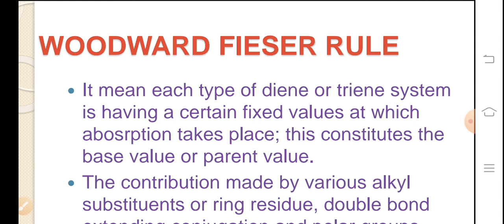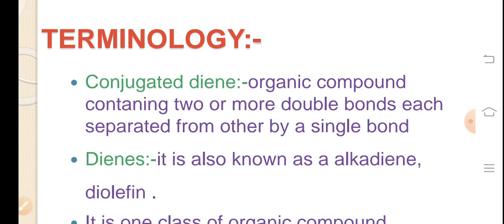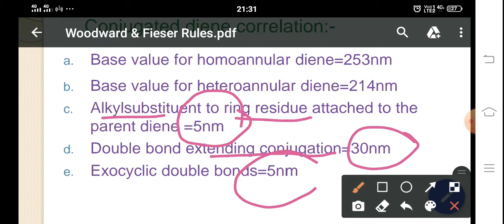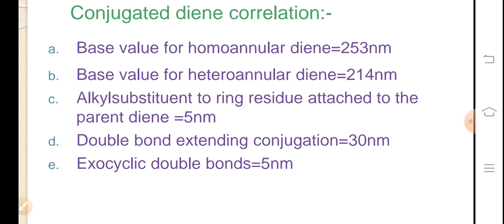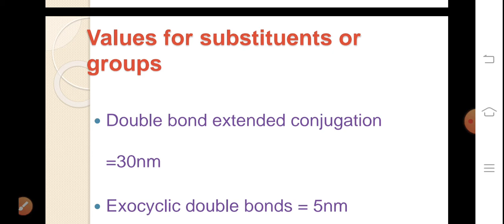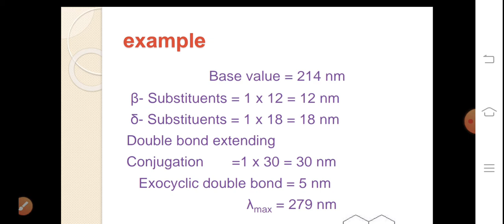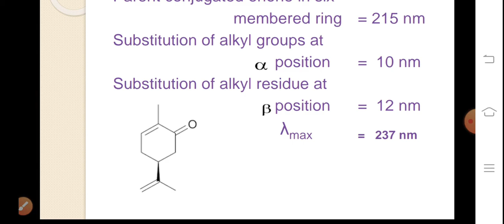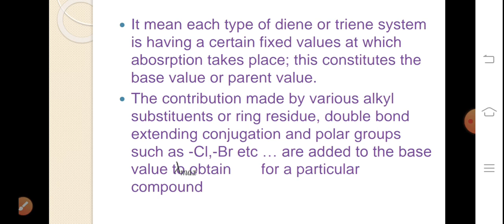Woodward Fieser Rules